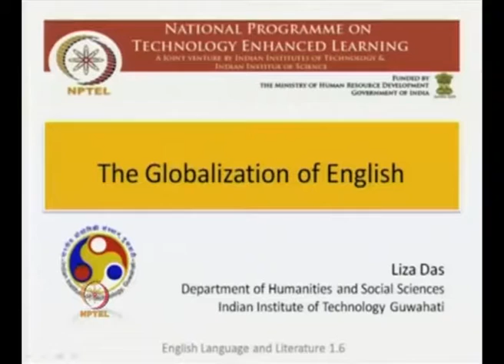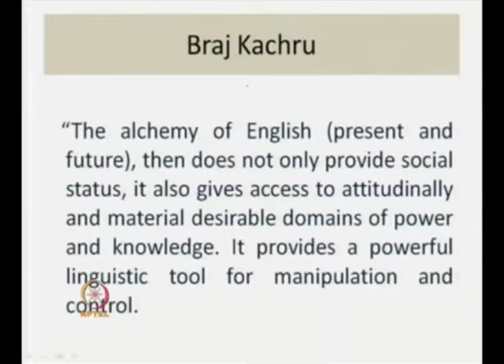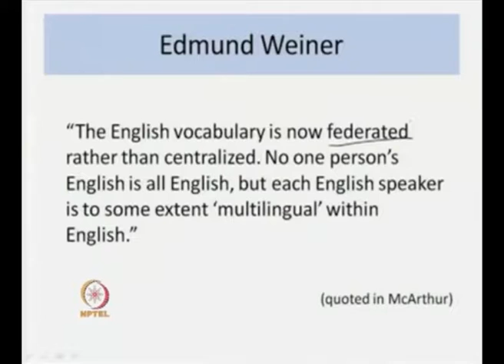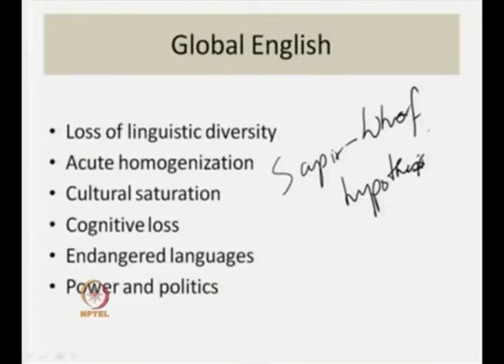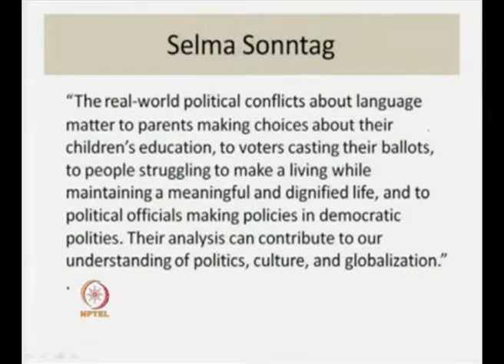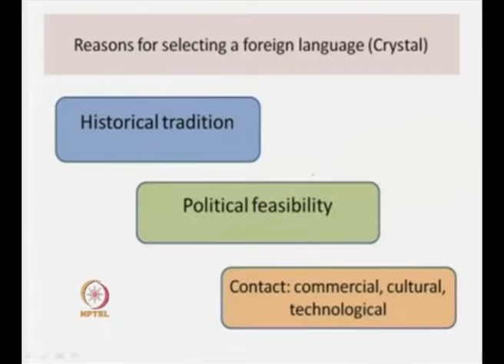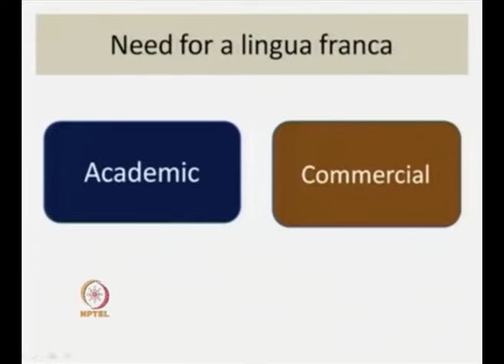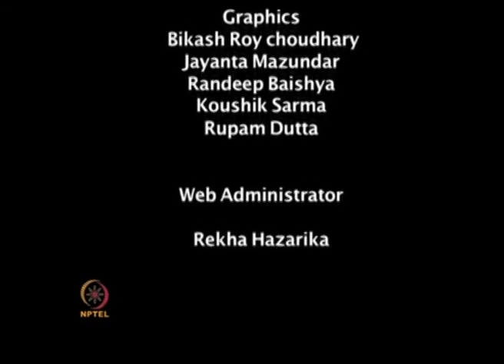The Globalization of English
Subject: Literature
Course: English Language and Literature